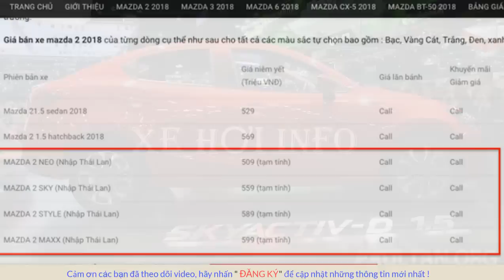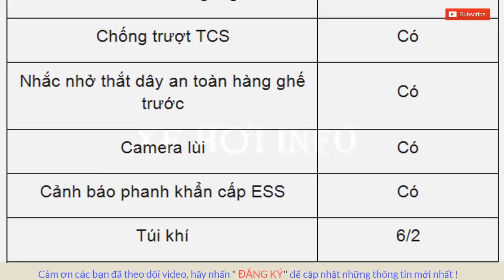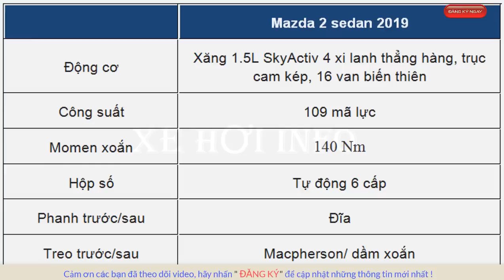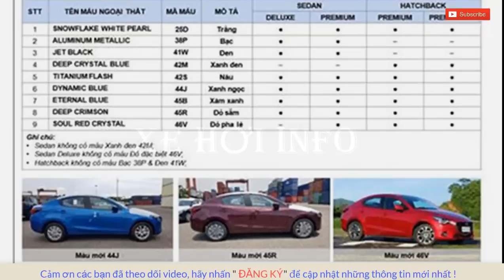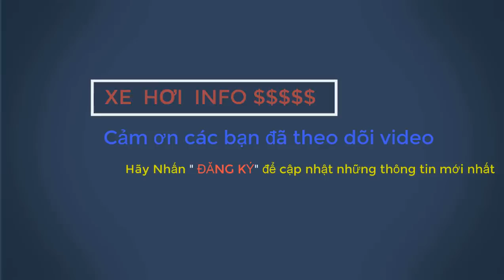Mazda 2 nhập Thái có thêm phiên bản, giá bán từ 509 triệu đồng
Dự kiến, THACO sẽ phân phối Mazda 2 dưới dạng nhập khẩu nguyên chiếc từ Thái Lan với 4 phiên bản, giá bán tạm tính từ 509 triệu đồng.
 Cụ thể, mẫu xe hạng B sẽ có 2 bản sedan là Sky và Neo, 2 bản hatchback là Maxx và Style. Trong đó, sedan Sky và hatchback Maxx là các phiên bản tiêu chuẩn, giá bán tạm tính lần lượt là 509 và 589 triệu đồng. Hai biến thể cao hơn là sedan Neo và hatchback Style có giá từ 559 và 599 triệu đồng.